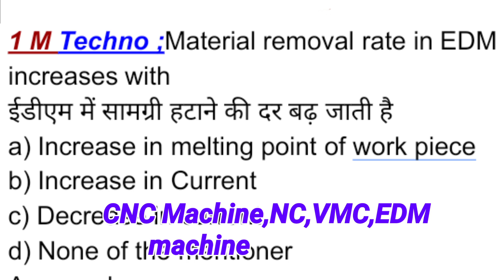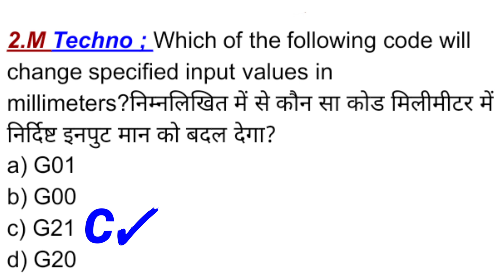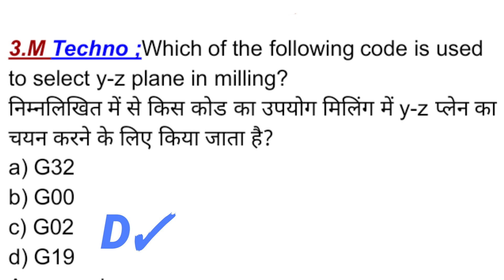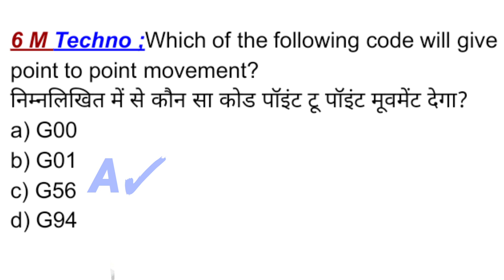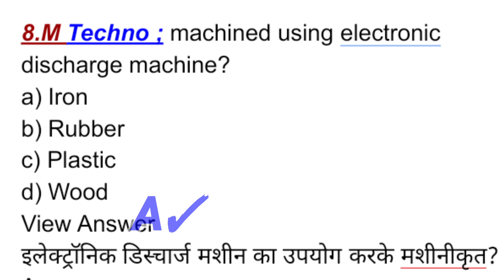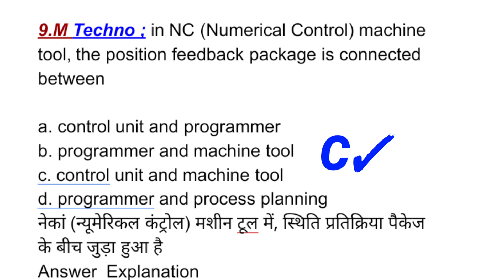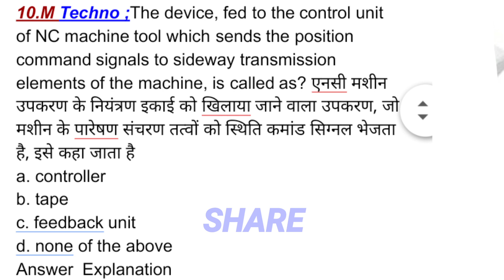CNC Machine and EDM,NC Machine है पुछे जाने वाले important questions answere